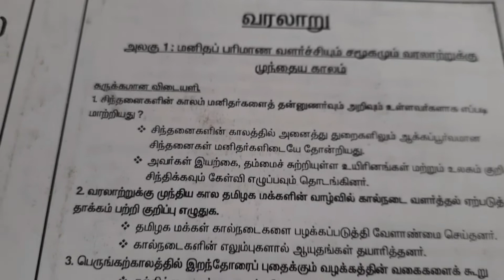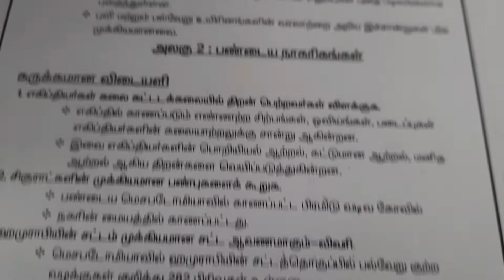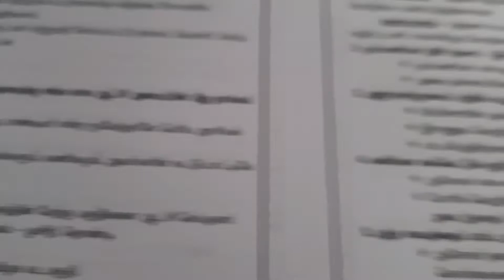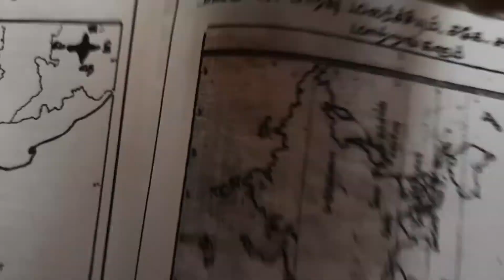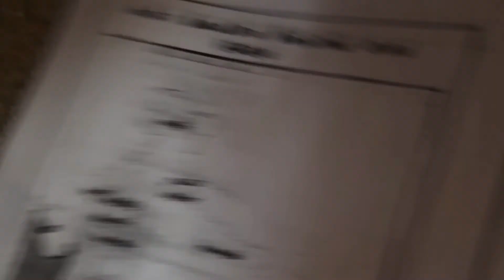9Th Std Social Science:வரலாறு பாடம், 1,2,3.முக்கியவினாக்கள்,வரைபடங்கள்.